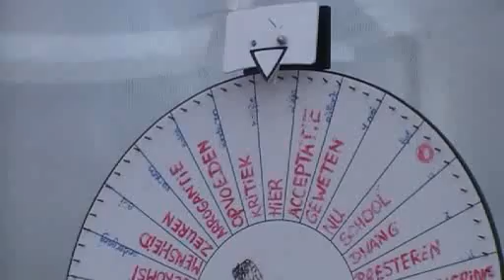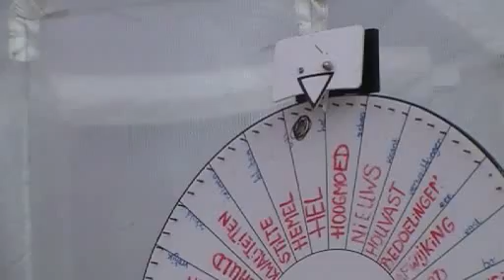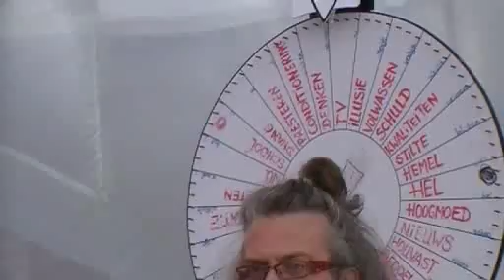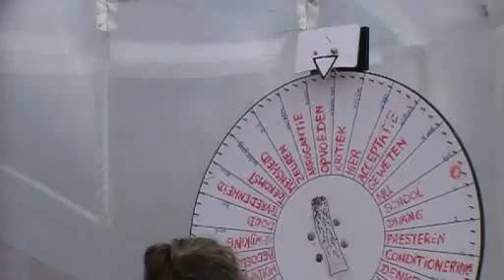De Transparante Kerk op Bruisend Nijverdal 2011